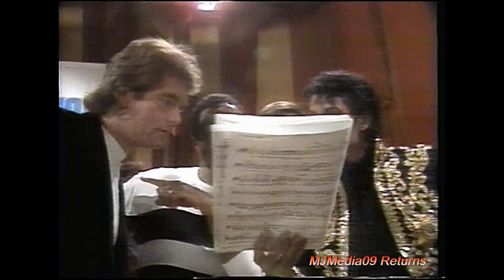1985 Michael Jackson's The Making of We Are the World HD1080I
This video features behind the scene footage of the making of "We Are The World," a song written by Michael Jackson and Lionel Richie to deal with massive starvation in Africa.